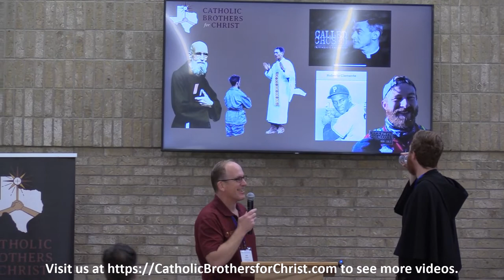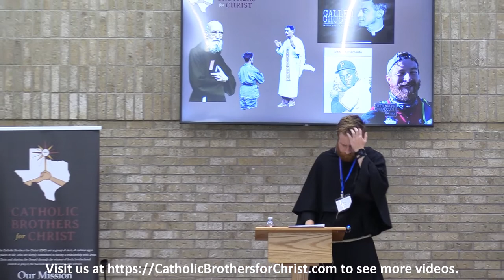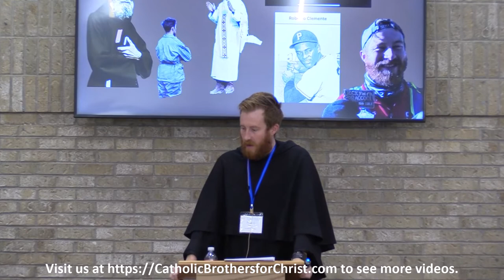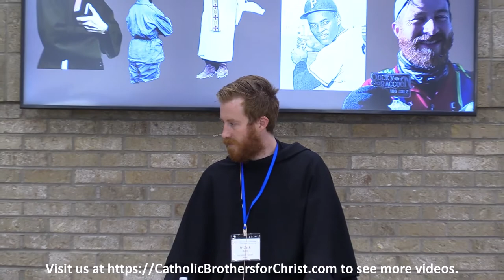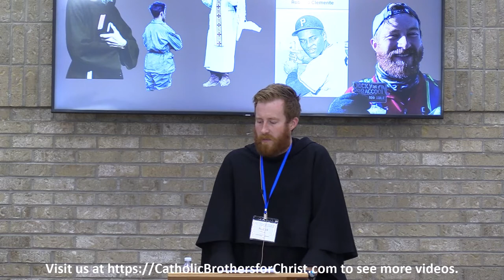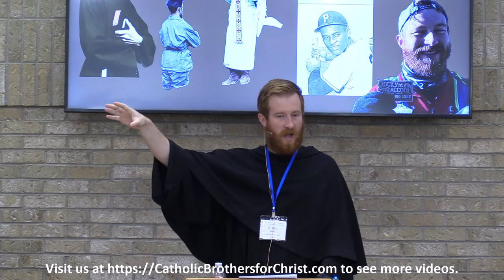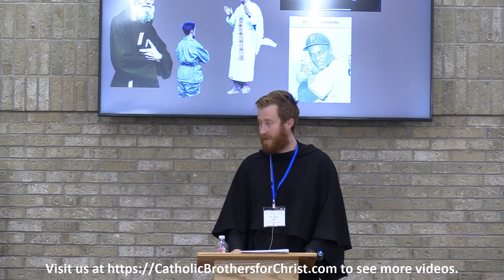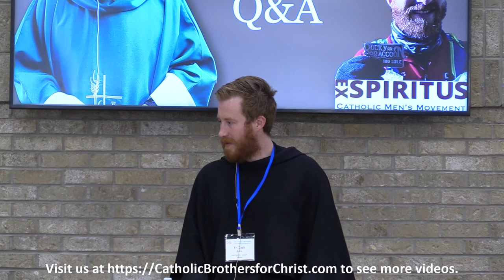ExSpiritus Father Zach Question and Answers